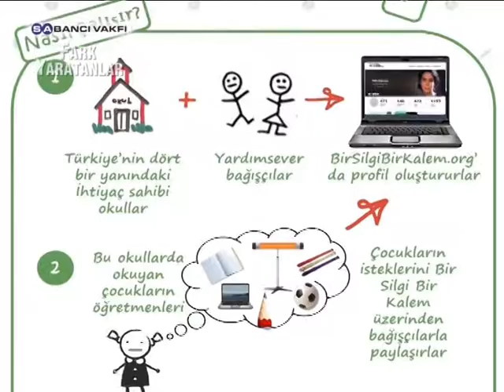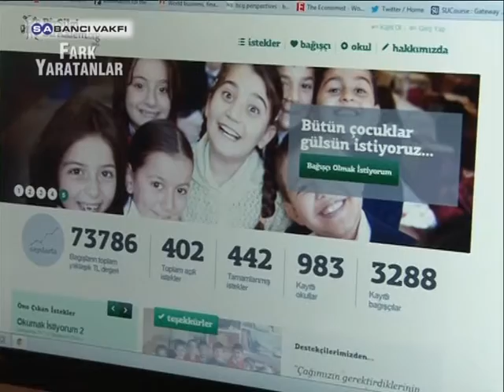Fark Yaratanlar | Bir Silgi Bir Kalem Projesi | 4. Sezon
"Bir Silgi Bir Kalem Projesi" Bağışçılarla İhtiyaç Sahibi Okulları Buluşturuyor

Sabancı Vakfı, “Fark Yaratanlar” programının yeni konuğu, ihtiyacı olan okullarla, onlara destek olmak isteyen bağışçıları, sanal ortamda buluşturan Bir Silgi Bir Kalem Projesi…

Bir Silgi Bir Kalem

Sabancı Vakfı

Fark Yaratanlar